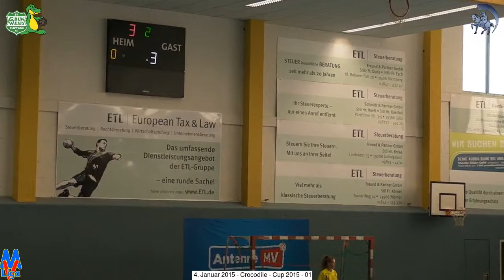Spiel 01 RHC - FHC